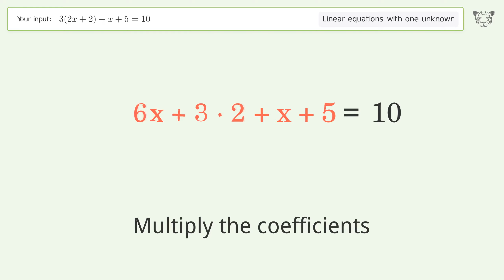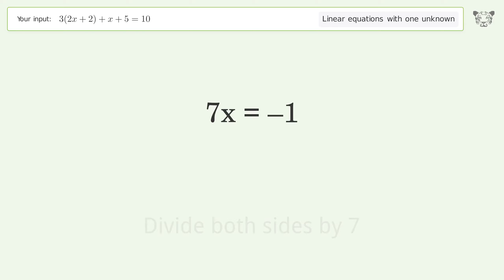Solve 3(2x+2)+x+5=10: Linear Equation Video Solution | Tiger Algebra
Struggling with 3(2x+2)+x+5=10? Watch our step-by-step video on Tiger Algebra to master this linear equation effortlessly.